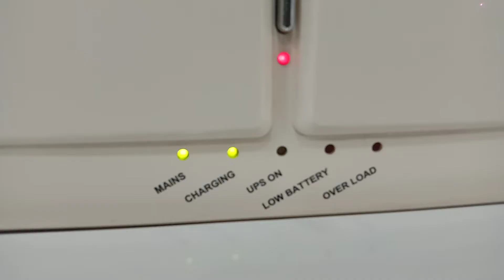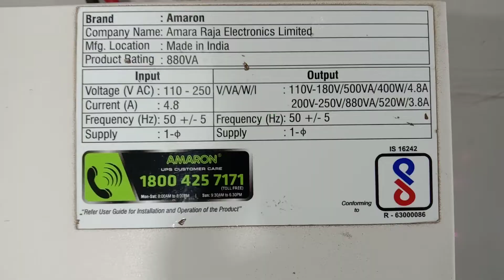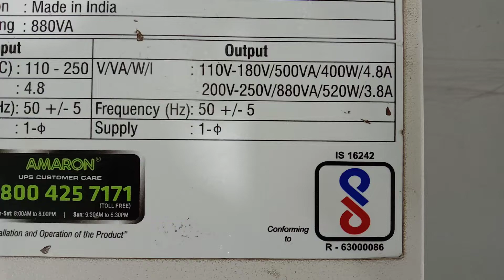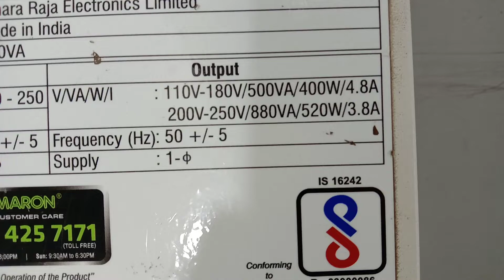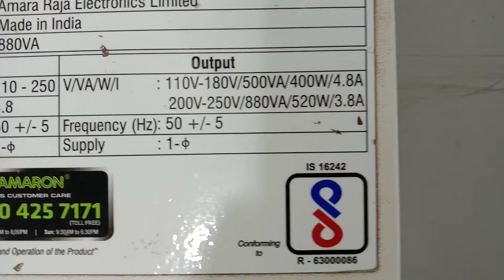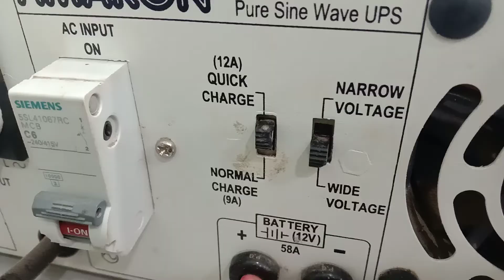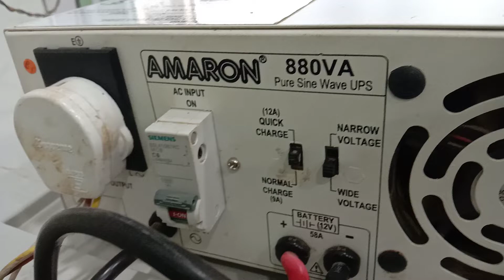amaron ups 880va